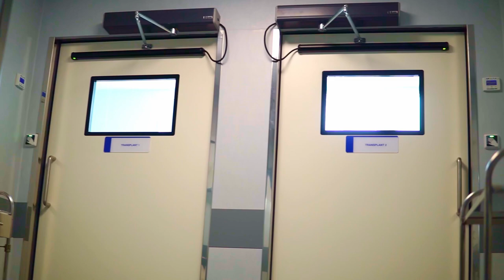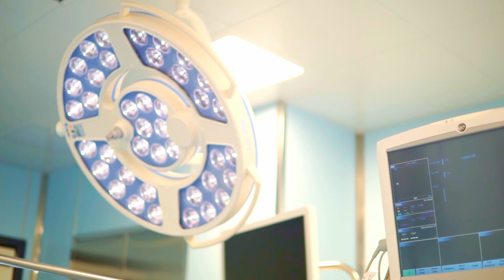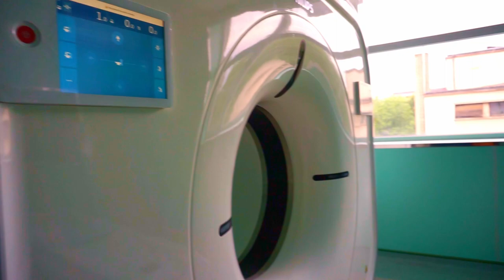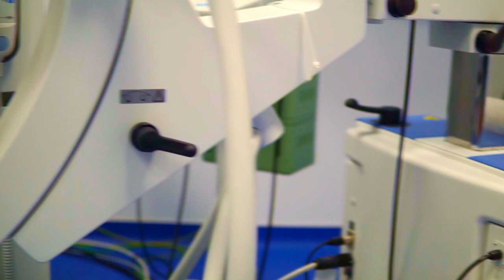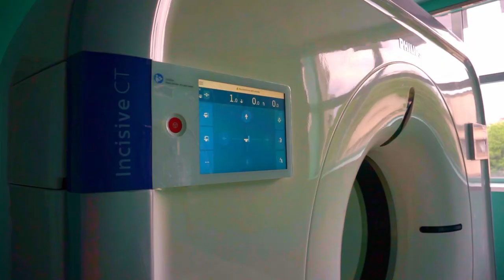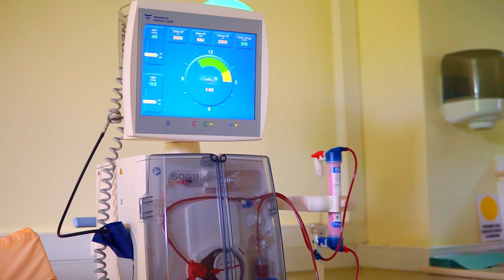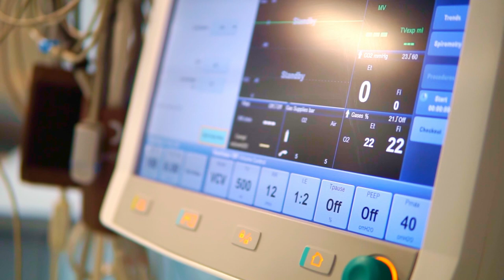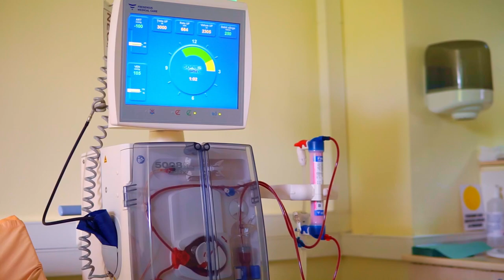Spitalul Clinic Dr. C. I. Parhon Iasi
Prezentare Spitalul Clinic Dr. C. I. Parhon Iasi